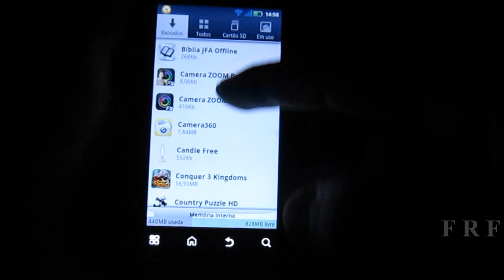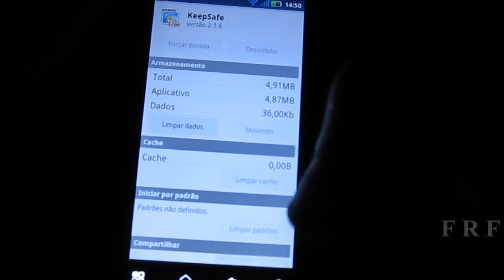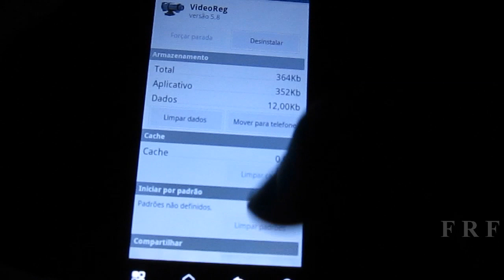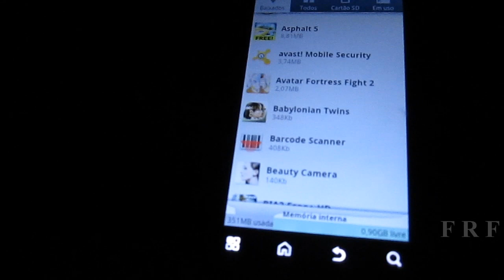Como Mover Apps para o Cartão MicroSD no Android | TecnoAnálise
Dica de como mover aplicativos sem usar outro aplicativo, lembrando que esse é um Motorola Defy+ e tem a versão do Android 2.3.5.

Você não deve ficar tirando o cartão e nem mexer nele ao tirar do aparelho. Nem todos são removíveis e também não vai todo o aplicativo, mas te rende algum espaço na memória interna. Valeu.